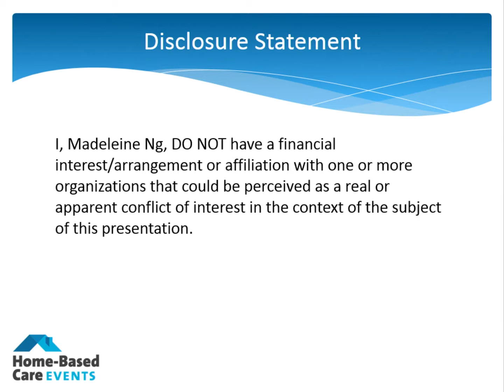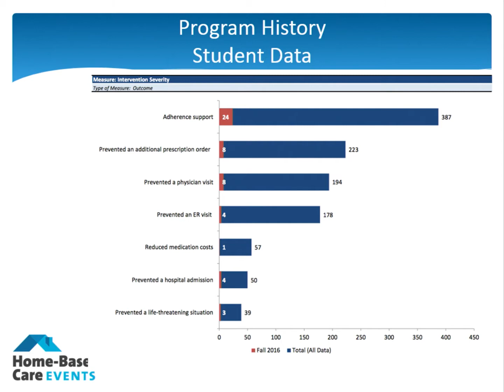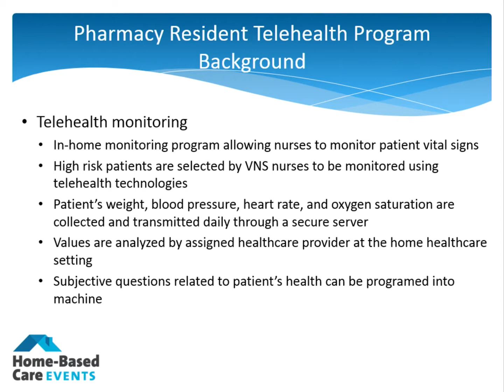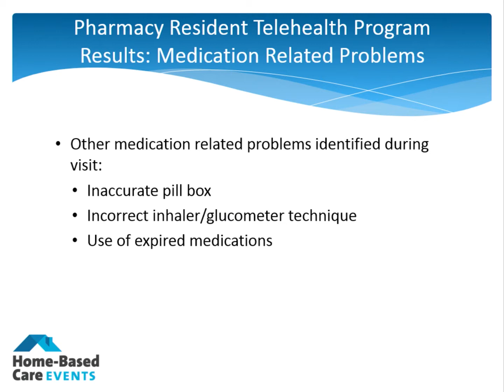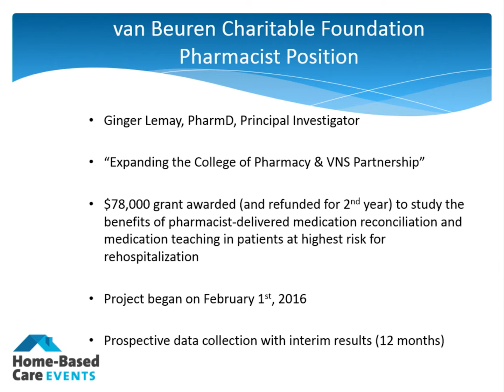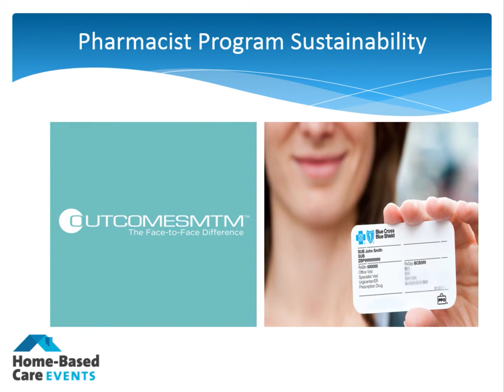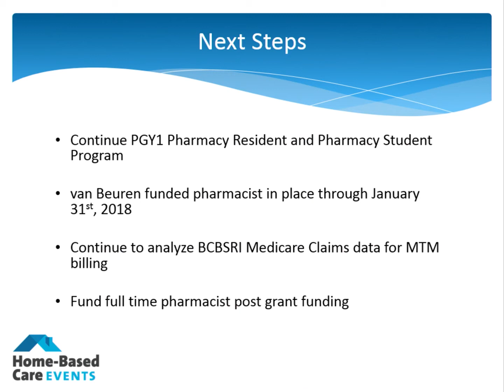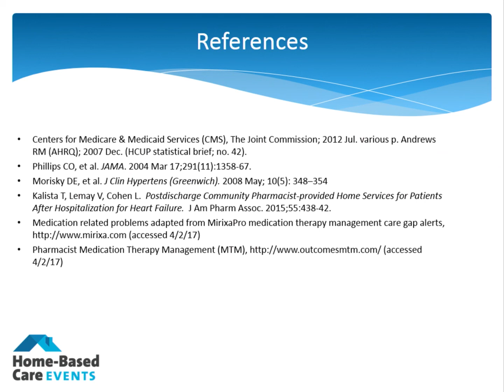Integration of a Pharmacist on the Home Health Care Team - National Leadership Conference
Track: Chronic Condition Management and Post-Acute Care

In 2013, the University of Rhode Island College of Pharmacy began a patient-centered partnership with the Visiting Nurse Service of Newport & Bristol Counties (VNS) by integrating a PGY1 Pharmacy Resident and 6th year pharmacy students on the care teams. Prior to the partnership, the burden of medication reconciliation and education fell solely to the nursing staff at VNS. It was identified that the addition of a pharmacy resident and students to the VNS team would be the solution to preparing patients for their return home after a hospital stay and potentially reducing rehospitalizations, as well as improving medication adherence, patient quality of life, etc. After two years of successful outcomes, VNS received a grant to expand the partnership to include a pharmacist on the care team to focus on medication reconciliation and teaching to "high-risk" patients. During this session, attendees will learn how to successfully implement an interdisciplinary care model and understand the benefits of providing these increased services to "high-risk" patients and its impact on quality metrics.

Presenter:

Madeleine Ng, PharmD, CDOE, CVDOE, Pharmacist, Visiting Nurse Services of Newport and Bristol Counties